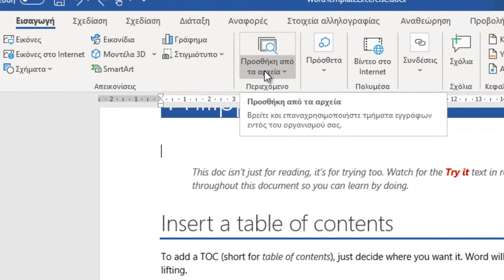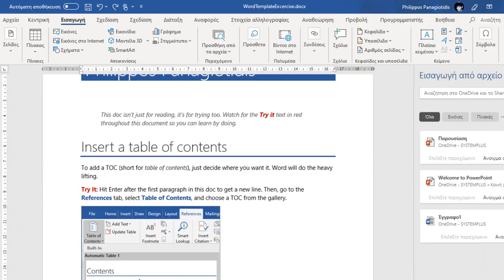Πώς Να Εισάγεται Περιεχόμενο Από Αρχείο Σε Έγγραφο Του Microsoft Word;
Έχετε βρεθεί ποτέ στη θέση να Αναζητήστε (Find) και να Επαναχρησιμοποιήστε (Re-Use) μέρη ενός Εγγράφου (Document), μίας Εικόνας (Picture), ενός Πίνακα (Table) και άλλων περιεχομένων σε ένα ήδη ανοιχτό  Έγγραφο του Word;  Συνήθως ήταν μία χρονοβόρα και δύσκολη διαδικασία για να το επιτύχουμε, αλλά τώρα με τη χρήση της εντολής Εισαγωγής Περιεχομένων Από Αρχεία (Add Contents From Files) σε Έγγραφο (Document) του Word η διαδικασία έχει γίνει πολύ γρήγορη και απλή.